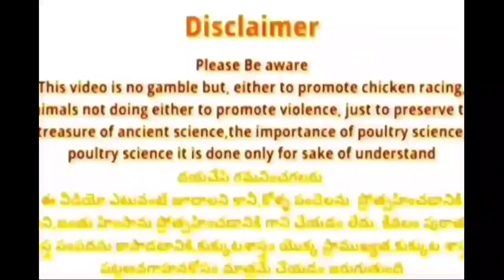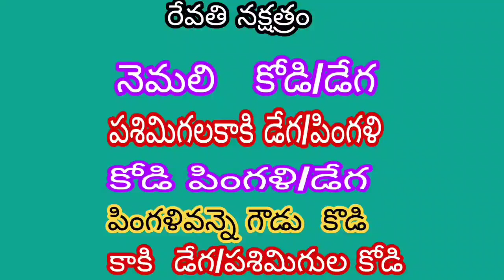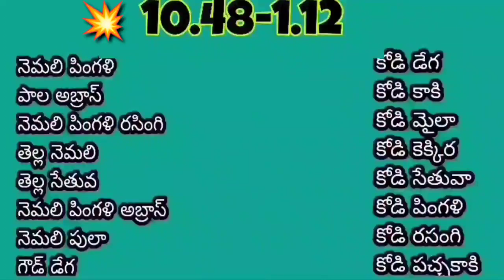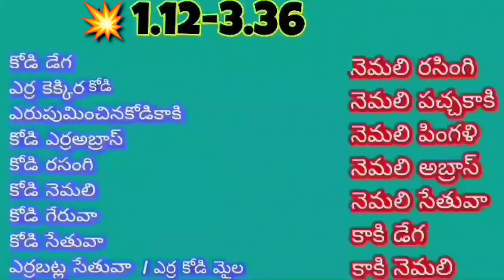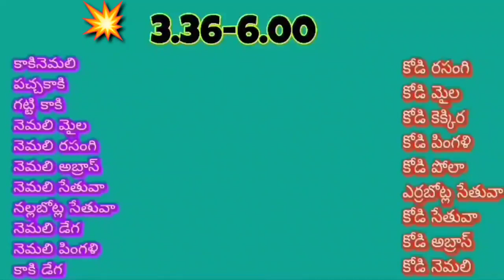22/3/2023 ఉగాది గెలిచే రంగులు కుక్కుట శాస్త్రం